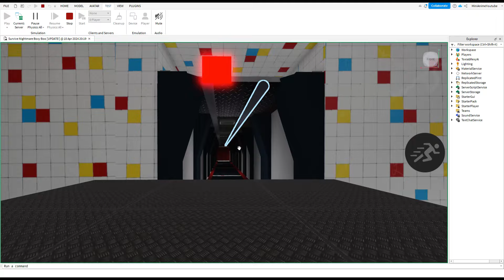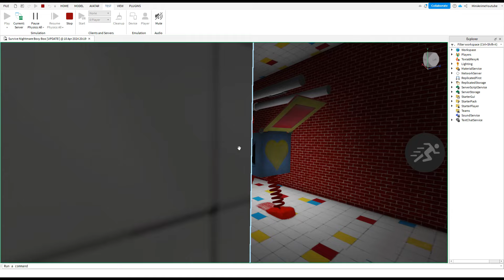Roblox Poppy Playtime Chapter 3 : Survive Boxy Boo (Roblox Full Walkthrough)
Roblox : Poppy Playtime Chapter 3 full Nightmare Boxy Boo Cutscene and Jumpscare (Full HD)
Poppy playtime Chapter 3 (Nightmare Boxy Boo)
Roblox : Survive Nightmare Boxy Boo [UPDATE!]
1. Survive Nightmare Boxy Boo 00:00
2. Boxy Boo [Roblox studio]  12:05
3. Code Door 11:50

(Roblox) Poppy Playtime Chapter 3
Poppy Playtime Chapter 3 Multiplayer

Roblox : Survive nightmare Boxy Boo
(ALL Roblox  Poppy Playtime Chapter 3 )

More Poppy Playtime Mods and Game mods to come,